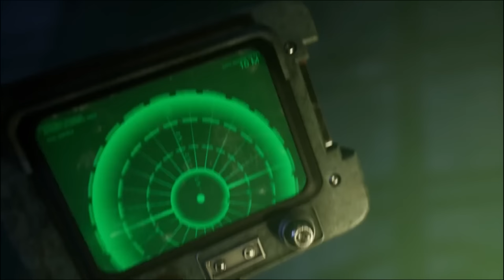DIE BESTEN DINOSAURIER-SPIELE DIE 2022 RAUSKOMMEN WERDEN!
In diesem Video stelle ich euch die besten Dinosaurier Games vor, welche im Jahr 2022 erscheinen werden. Falls ihr noch andere coole Dino-Spiele kennt, die 2022 rauskommen und nicht auf dieser Liste waren, dann schreibt diese gerne in die Kommentare 🤠

Kapitel:

0:00 Intro
0:37 Instinction
2:01 Dinosaur Fossil Hunter
3:43 The Lost Wild
5:16 Prehistoric Kingdom
6:37 Deathground
8:09 Outro